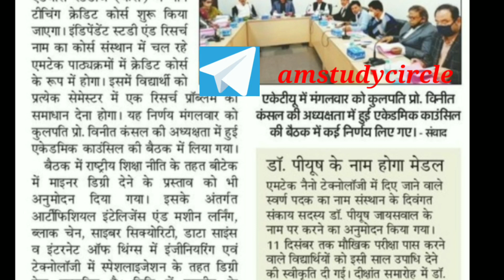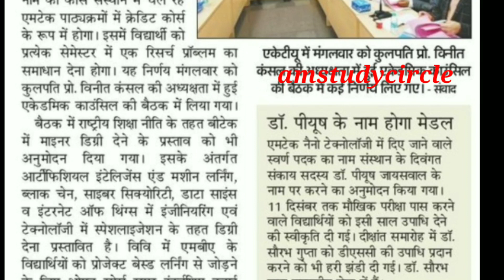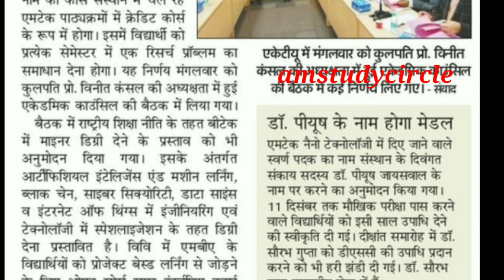Aktu students will get Minor Degree with B Tech degree 👍🏻👍🏻👍🏻|B Tech non credit Course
This video give the information about the Minor degree related related news for University student.

# AM
university news
Aktu news